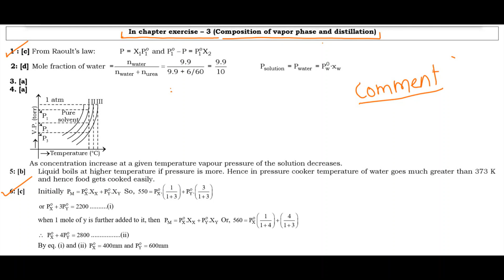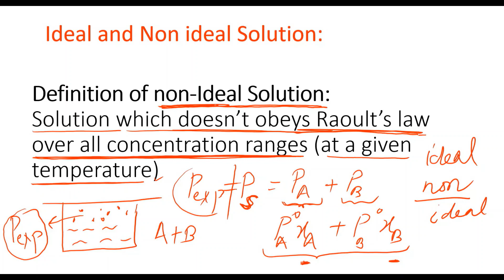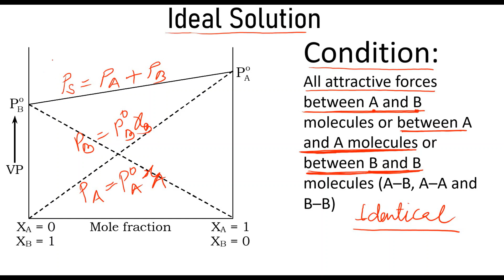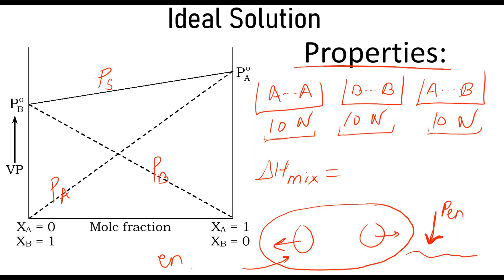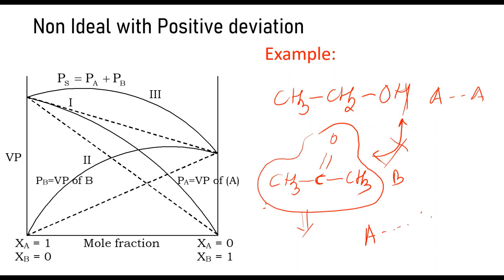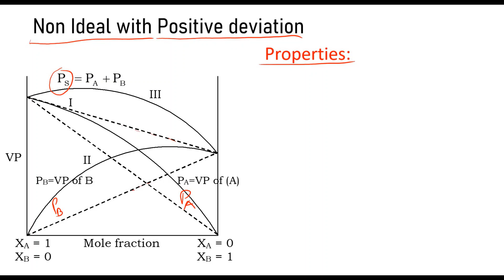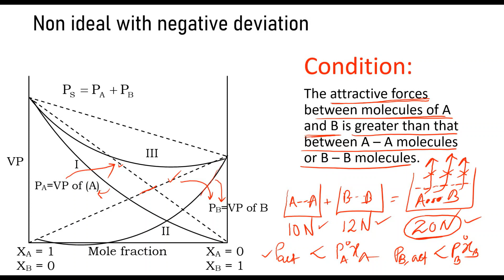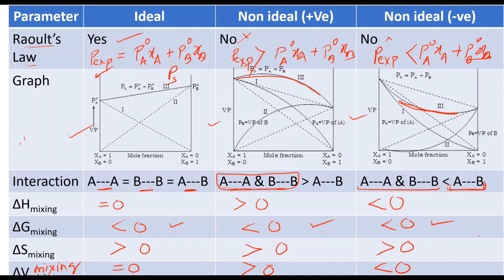Lecture - 4|| Chapter - Solution || Ravikant Kumar || 12th Chemistry